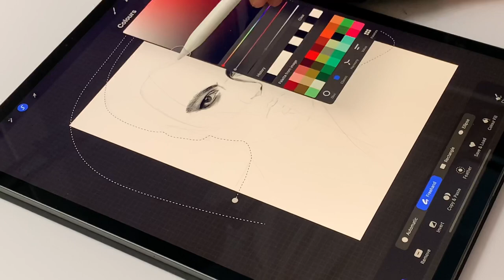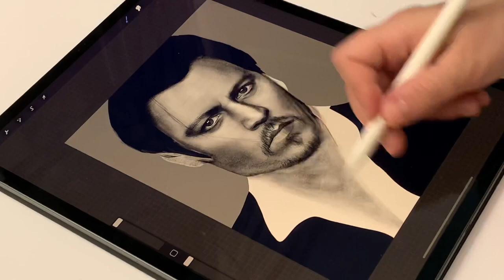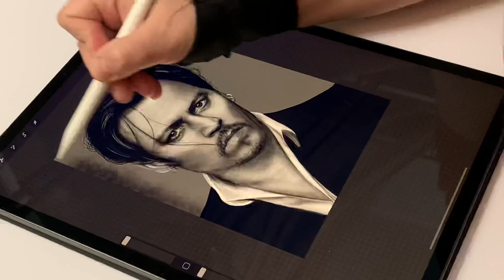Drawing Johnny Depp/Captain Jack Sparrow | iPad Pro | Apple Pencil | procreate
Lately I love drawing characters as plain humans/superheroes. And since I am quite obsessed with Johnny Depp/Captain Jack Sparrow, he was next on my list! (And yes, he’s a superhero, savvy??)

My brushes: